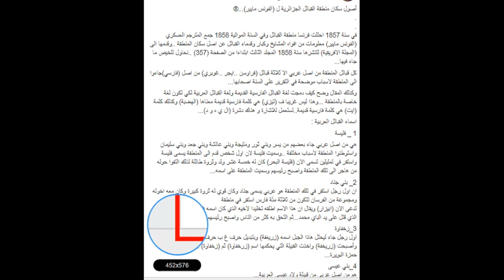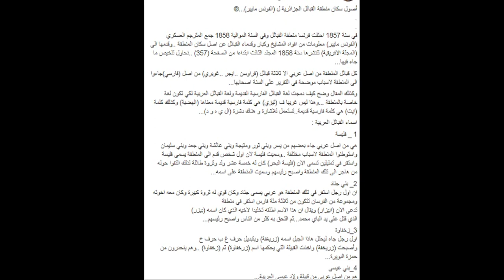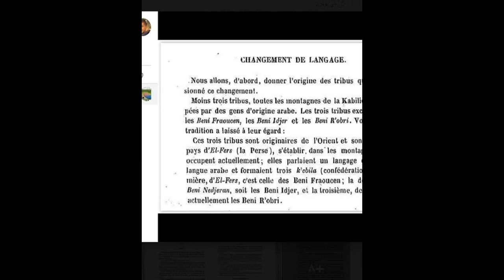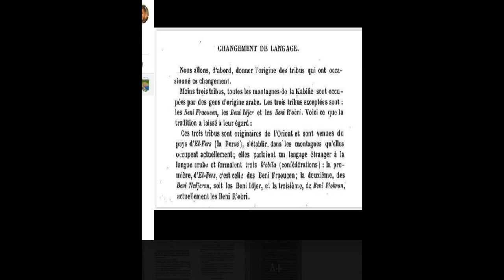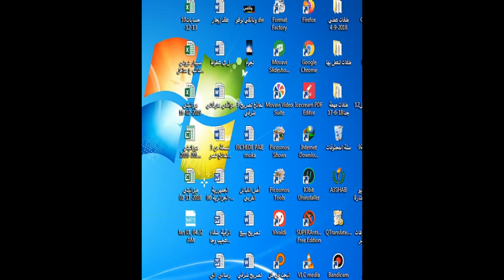من مصدر غربي موثوق الامازيغ "القبايل"كل "القبايل"اصلهم عربي الا ثلاث قبائل فقط.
أصول سكان منطقة القبائل الجزائرية ل (الفونس مايير)...®
في سنة 1857 احتلت فرنسا منطقة القبائل وفي السنة الموالية 1858 جمع المترجم العسكري (الفونس مايير) معلومات من افواه المشايخ وكبار وقدماء القبائل عن اصل سكان المنطقة ..وقدمها الى (المجلة الافريقية) لتنشرها سنة 1858 المجلد الثالث ابتداءا من الصفحة (357) ..نحاول تلخيص ما جاء فيها...
كل قبائل المنطقة من اصل عربي الا ثلاثة قبائل (فراوسن ..ايجر ..غوبري) من اصل (فارسي)جاءوا الى المنطقة لاسباب موضحة في التقرير على السنة اصحابها...
وكذلك المقال وضح كيف دمجت لغة القبائل الفارسية القديمة ولغة القبائل العربية لكي تكون لغة خاصة بالمنطقة ...وهذا ليس غريبا ف (تيزي) هي كلمة فارسية قديمة معناها (الهضبة) وكذلك كلمة (ايت) هي كلمة فارسية قديمة..تستعمل للاشارة و هناك دشرة (ال ي ه و د)...
اسماء القبائل العربية :
1 _ فليسة
هي من اصل عربي جاء بعضهم من يسر وبني ثور ومتيجة وبني عائشة وبني جعد وبني سليمان واستوطنوا المنطقة لاسباب مختلفة ..وسميت فليسة لان اول شخص قدم الى المنطقة يسمى فليسة واستقر في تمليلين تسمى الان (فليسة البحر) كان له خمسة عشر ولد وثروة طائلة لذلك التفوا حوله من هاجر الى تلك المنطقة واصبح رئيسهم وسميت المنطقة على اسمه...
2_ بني جناد
ان اول رجل استقر في تلك المنطقة هو عربي يسمى جناد وكان قوي له ثروة كبيرة وكان معه اخوته ومجموعة من الفرسان تتكون من ثلاثة مئة فارس استقر في منطقة
تدعى الان (ابيزار) ويقال ان هذا الاسم اطلقه تخليدا لاخيه الذي كان اسمه (بيزر)
الذي قتل على يد الباي محمد...ثم التحق به كثر من الناس واصبح رئيسهم...
3_زخفاوة
اول رجل جاء ليحتل هاذا الجبل اسمه (زريغفة) وبتبديل حرف غ ب حرف خ
وأصبحت (زريخفة) واخذت القبيلة التي يحكمها اسم (زرخفاوة) ثم (زخفاوة) ..وهم ينحدرون من حمزة البويرة...
4_بني عيسى
هم من اصل عربي من قبيلة ولاد عيسى العربية...
5_ بني يني
هي من اصل عريي من اولاد نايل ..وكان رئيس القبيلة يسمى النايلي ولكي تنطق
بني نايلي كانت صعبة النطق مع الوقت تحولت الى بني يني...
5_ بني بودرار
هو من عرب الزاب اسمه (بودار) اضيفت الراء الثانية مع الوقت واصبحت بودرار...
6_بني علي او حرزون
هو من عرب التيطري كما جاء على السنتهم ورئيسهم يسمى (علي او حرزون)...
7_بني يحى
اتى شخص اسمه يحى من عرب بني سليمان..واطلق اسم قبيلته عليه...
8_ايلولة
يرجع اصل الاسم الى اول من اقام في تلك المنطقة واسمه(ملول) حذفت (م) وعوضت
ب (ي) من اصل عرب فرجيوة...
9_ الشرفة
كلهم من عرب الغرب الجزائري التحقوا بالمنطقة كعلماء دين ووضعوا في مقام عال
وكونو ذرية في كل منطقة القبائل يسمون الشرفة (( المرابطين )) الى الان...